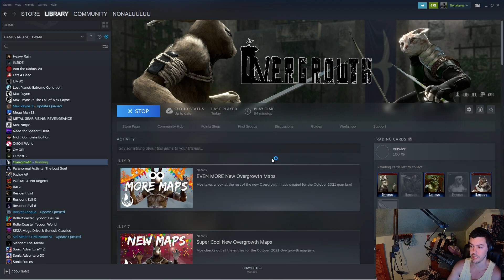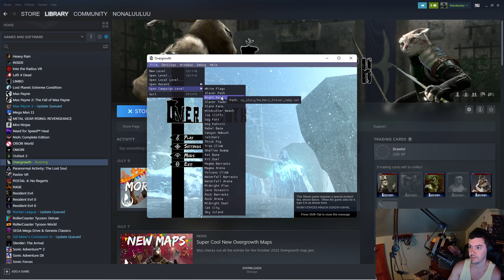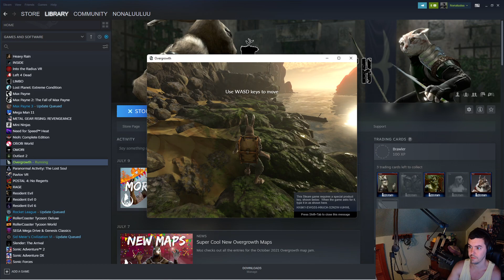Overgrowth Stream 1